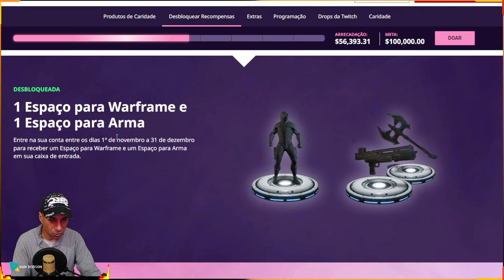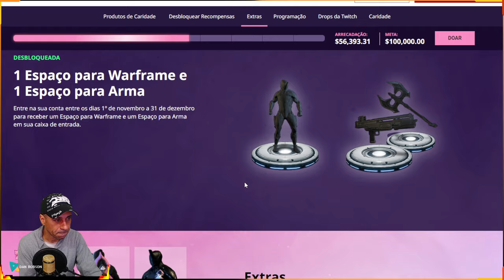WARFRAME - Obtenha todos os itens Conquera dos anos anteriores por apenas 1 crédito !!!